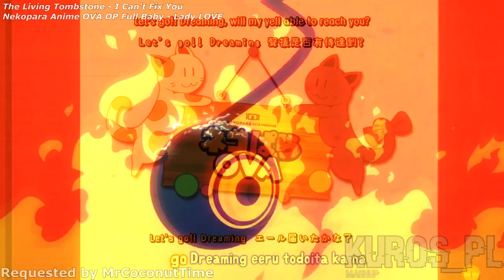I Can't Fix Baby Love MASHUP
Requested by MrCoconutTime

Kuros_PL #1210